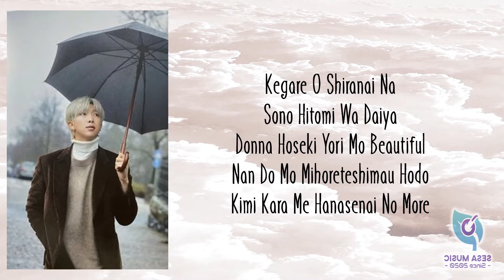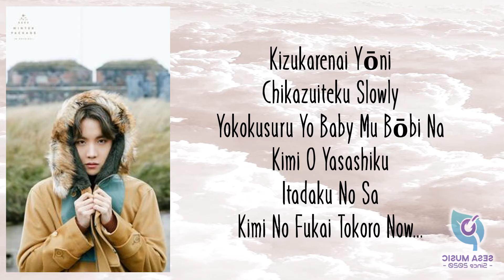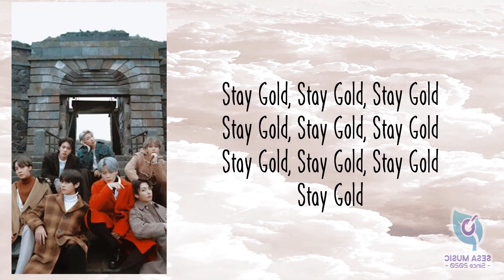Stay Gold - BTS (Easy Lyrics)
Jimin (BTS 방탄소년단) - Filter (Lyrics)
✖ FOLLOW MY AWESOME INSTAGRAM :

[Romanized:]

Ooh ooh
In a world where you feel cold
You gotta stay gold
Oh baby
Yeah

Miwaku teki na moon light
Koyoi mo nemuranai
Tsukiakari o tayori ni
Kimi no moto e hide and seek
Kokoro e to shinobikonde kimi no majika
Chikazuku no sa itsunomanika
Kegare o shiranai na
Sono hitomi wa daiya
Donna hōseki yori mo beautiful
Nan do mo mihoreteshimau hodo
Kimi kara me hanasenai no more

Tokei no hari sae
Ugoki o tomeru yo
Uh let it glow

Stay gold
Yume no naka demo
Stay gold
Sagashiateru yo
Stay gold, gold
Kimi ni furetakute
Stay gold
Kimi no subete ni
Stay gold
Kokoro hikarete
Stay gold
Te ni iretakute
Stay gold, stay gold, stay gold
Stay gold
Itsu made mo forever gold

Kizukarenai yōni
Chikazuiteku slowly
Yokokusuru yo baby mu bōbi na
Kimi o yasashiku
Itadaku no sa
Kimi no fukai tokoro now...

Takanaru omoi wa
Kodō o hayameru
Uh let it show

Stay gold
Kimi sae ireba
Stay gold
Nani mo iranai
Stay gold, gold
Dakishimetakute
Stay gold
Ai wa hatenaku
Stay gold
Hikari o hanatsu
Stay gold
Donna hoshi yori mo

Nani mo iwanai
I'll steal your heart
Mahō no yōni
Kiseki nara boku ga miseteageru (Yeah)
Sono te o dashite

Stay gold
Stay gold
Sagashiateru yo
Stay gold, gold
Kimi ni furetakute
Stay gold
Stay gold (Stay gold)
Kokoro hikarete
Stay gold
Te ni iretakute

Nozoki mi suru moonlight
Koyoi nemurasenai
Nigirishimeta sono te o
Hanashitaku wa nai yo
Stay gold
Uh yeah

[English]

Ooh ooh
Oh baby
Yeah

Charming moonlight
Another sleepless night
We play hide and seek under the moonlight
Dive into your heart, getting closer
And closer to you
I don't understand the impurity
Your eyes are like diamonds
Prettier than any other gem
I am constantly fascinated
Can't take my eyes off you, no more

Even the clock hands
Will stop moving

Stay gold
Even in a dream
Stay gold
I'll find you
Stay gold, gold
I want to see you
Stay gold
You are everything
Stay gold
For everyone
Stay gold
My heart will be fascinated
Stay gold
Eternally, forever gold

I'll approach slowly
I'll let you know, my defenceless baby
You will be gently taken by me
Even your deepest parts

I scream out the thoughts
The drum's beating faster

Stay gold
As long as you’re here
Stay gold
I don’t need anything else
Stay gold, gold
Just want to hold you
Stay gold
Love is endless
Stay gold
Uncovering the light
Stay gold
More than any stars
Stay gold
Eternally forever gold

Say nothing
Like magic
If it's a miracle, I'll tell you (Yeah)
Reach out those hands

Stay gold
Stay gold
I'll find you
Stay gold, gold
Stay gold
For everyone
Stay gold
I want to get it

0 Comments

Peeking moonlight
Won't let me sleep tonight
Hold my hand tight
I don't want to let go
Stay gold
Uh yeah